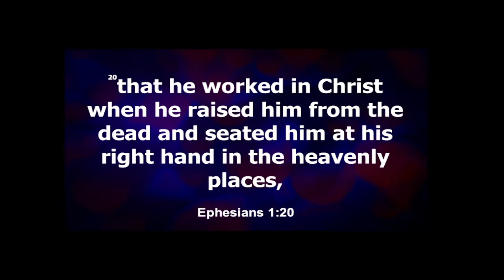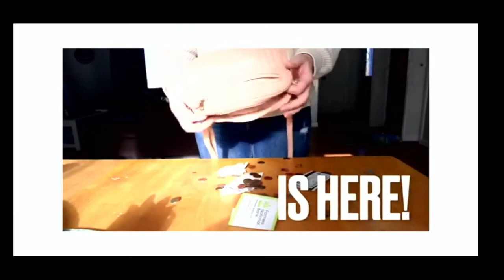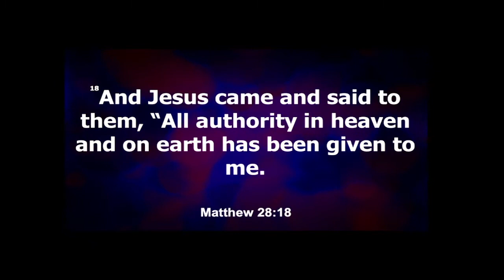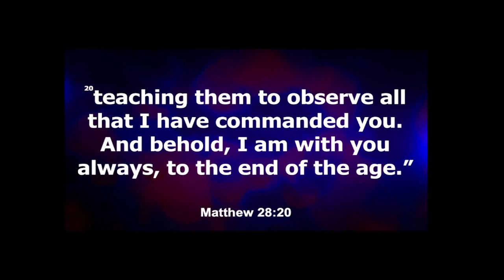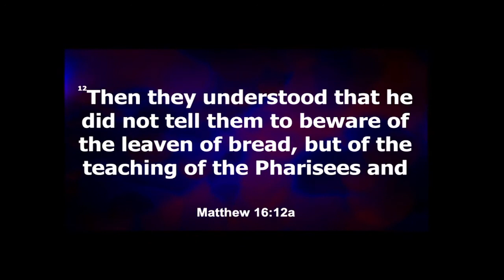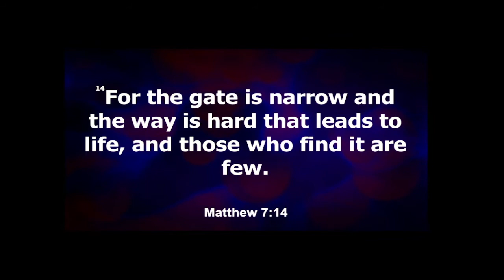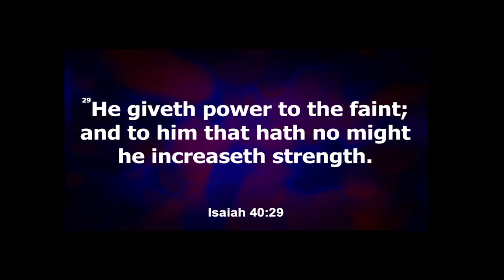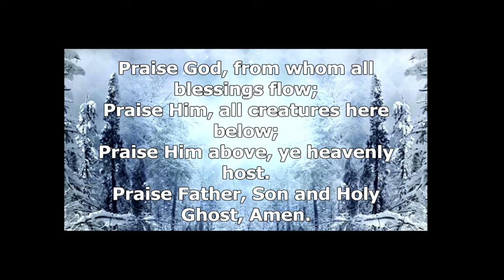Get in Formation - February 06 2022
May we be a people that seeks God's commands.

Scripture References:
Matthew 28:18-20
Matthew 16:5-12
Matthew 7:12-14
Luke 24:49
Isaiah 40:29-31